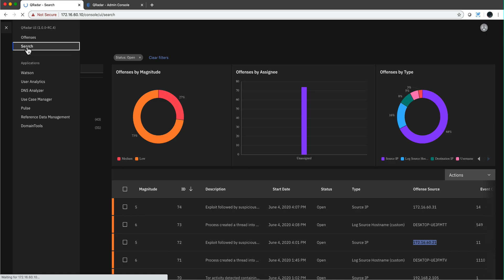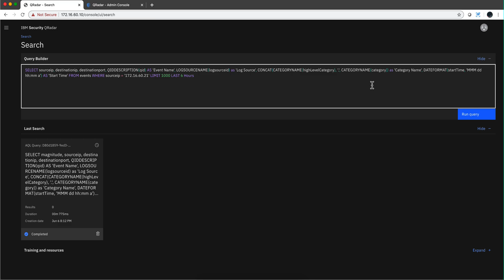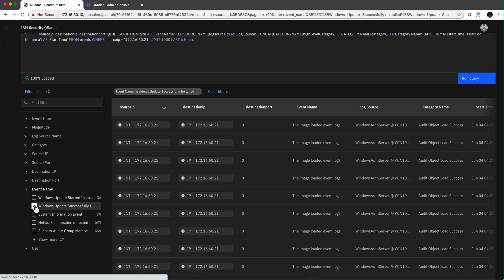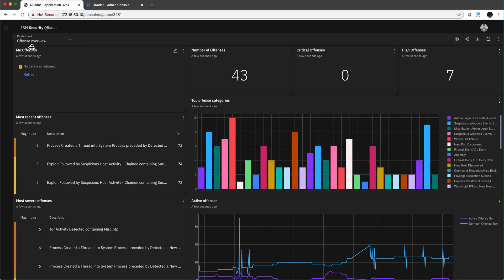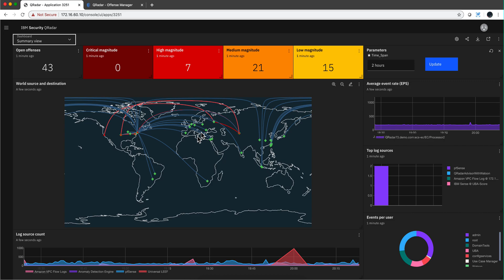QRadar New UI Searches